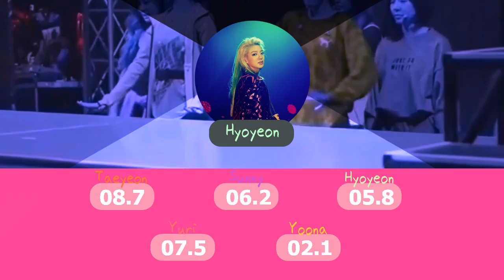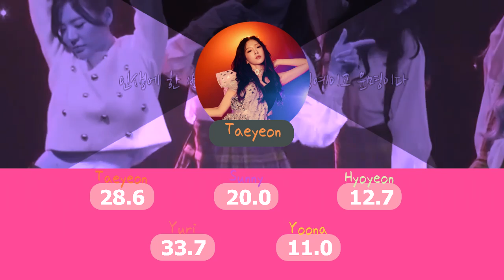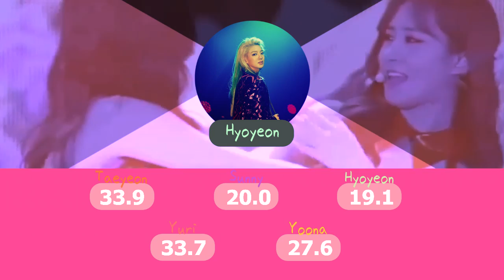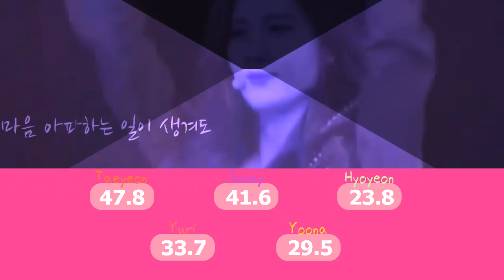How Would SNSD OT5 Sing ONE LAST TIME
I don't know why i'm doing this.

I don't know if i can accept OT5 instead of OT8 or OT9
Super shocked BOUT THE RECENTLY NEWS THAT SEOHYUN, SOOYOUNG, AND TIFFANY chose to DEPARTURE :")

I'm not fine with that ""